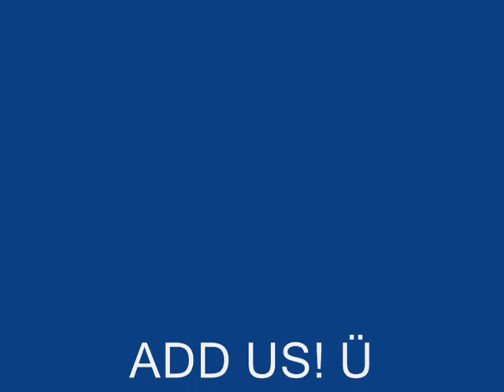Haunted apartment 3 (Ameba Pico movie)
Tha last part